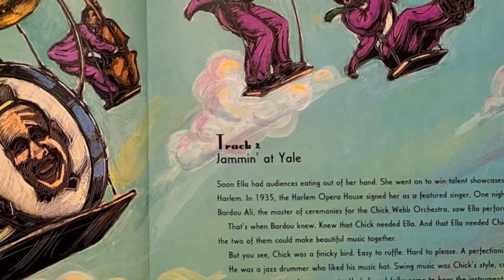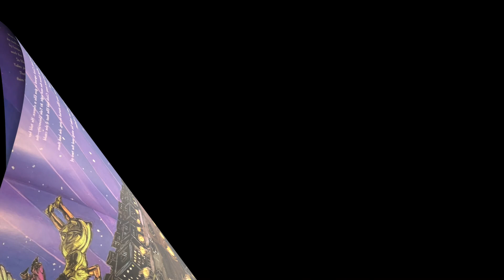Ella Fitzgerald: Tale of Vocal Virtuosa, Part 2: Jammin' at Yale